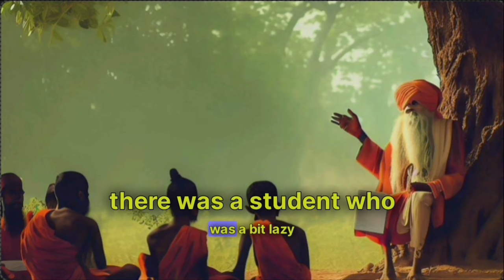You'll Never Be Lazy | A Short Story | Kill Your Laziness | Zen Story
You'll Never Be Lazy | A Short story | Kill Your Laziness | Zen Story | Wisdom Story

Student best motivational story
Zen short stories
Zen story
How to destroy your laziness
Laziness motivation
Laziness motivational story
Laziness short story
Kill your laziness motivation
Kill your motivation speech
You will never be lazy
You will not be lazy
Kill your laziness
You will not be lazy again
You will never be lazy again
Zen short story
Zen short stories
Gurukul story
Zenstories
Ai short story
Ai short stories
Student laziness story
Student motivation
Kill your procrastination
Life fulfillment story
Inspirational story
English motivational story
motivation speech for laziness